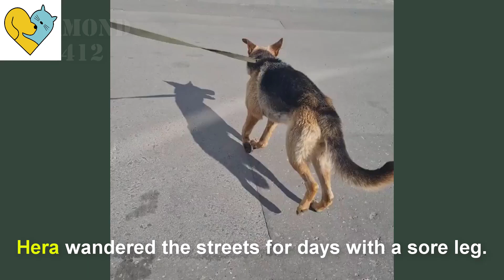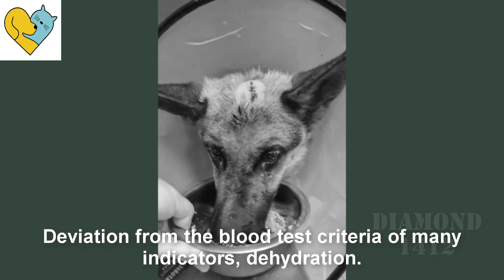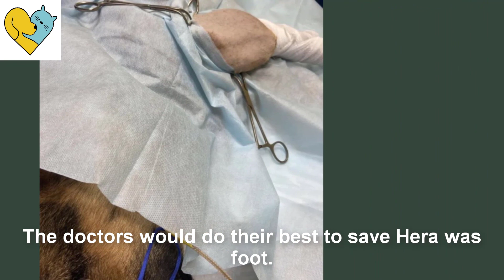She wandered the streets for days seeking help from passersby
Hera wandered the streets for days with a sore leg.
Hera was condition was terrible. She was exhausted with multiple bites on her body and head.
Refusing to surrender to her fate, she was seeking help from passersby.
Hera was a small dog and she wanted to live very much.
Looking at Hera trying, I could not just ignore it as if nothing happened.

Day 1
I took Hera to the nearest clinic.
She has undergone a full examination.
The results showed that Hera had heart problems and fractured his front jaw.
Deviation from the blood test criteria of many indicators, dehydration.
These things cause a lot of difficulties, I always pray for the best.
An operation to repair the broken leg was scheduled for Hera.
We must do everything we could to save Hera was leg and give her a chance to move on all fours.

After many days of intensive treatment, Hera was health has improved a lot.
The actual surgery was done.
Doctors administered anesthesia and the operation took several hours.
The doctors would do their best to save Hera was foot.
Fortunately, everything worked out, which made me extremely happy.
After surgery, Hera would have to stay in the clinic to recover.
Under the care of the medical team, she has changed very well.

Warrior Hera, how resiliently she endured everything.
I was delighted and happy on the day she was discharged from the hospital.
Hera may have a limp, but that was a small point compared to losing her leg!
Hera was a hero, but without your support we would be in a lot of trouble!! Thank you very much.
With constant effort, Hera changed her life.

Click to follow the channel to see more meaningful rescue journeys: